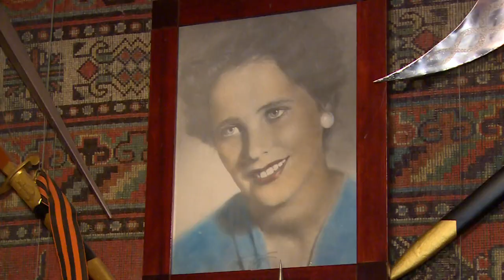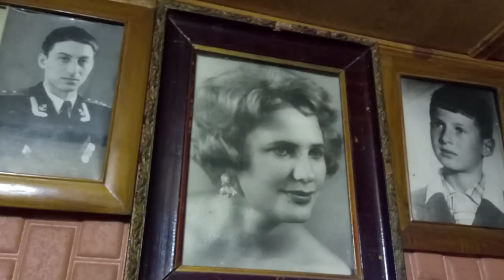Они пережили блокаду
Жительнице посёлка Загорянский Людмиле Поляковой, детство которой прошло в Ленинграде, одной из первых вручили памятный знак в честь 75-летия полного снятия военной блокады.